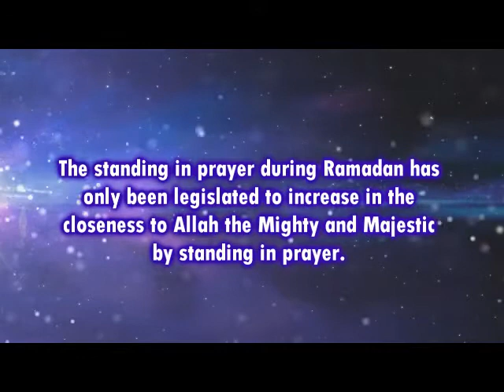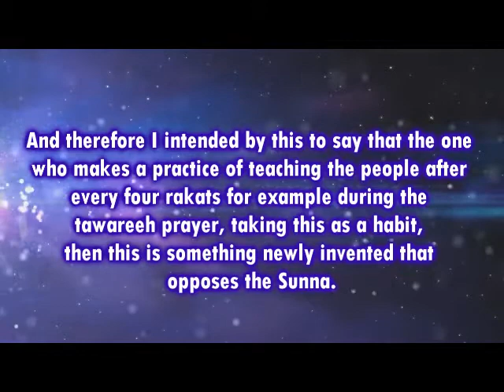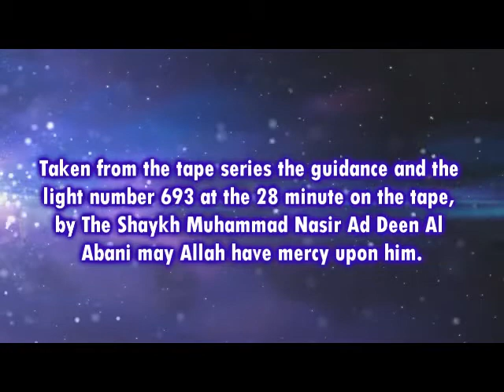Giving Short Talks after Four Rakat in Tawareeh Prayer / Shaykh al-Albaani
Shaykh Muhammad Nasiruddin al-Albaani (raheemahuallaah)